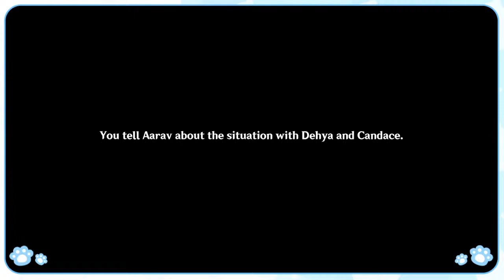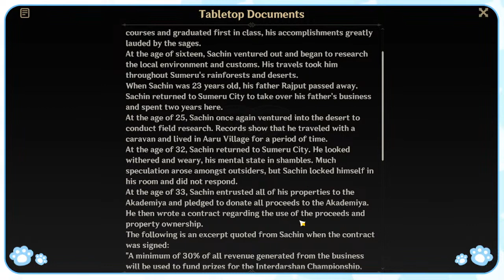A Parade of Providence: ACT II - Beginnings and Endings (pt 2)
sorry that the stream is very laggy so I will end at ACT II